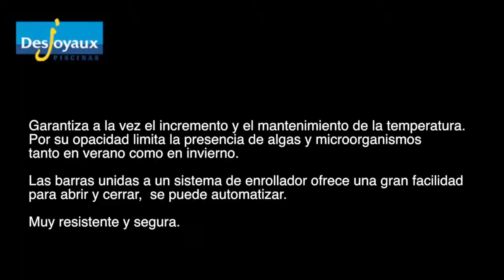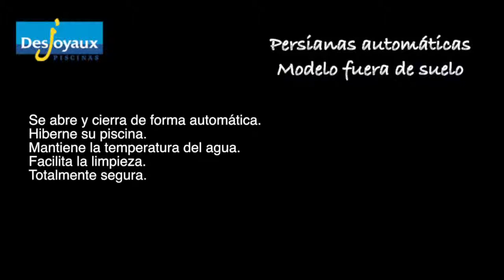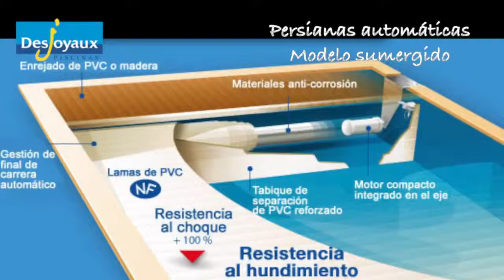DESJOYAUX PISCINAS mantas de invierno y persianas automáticas